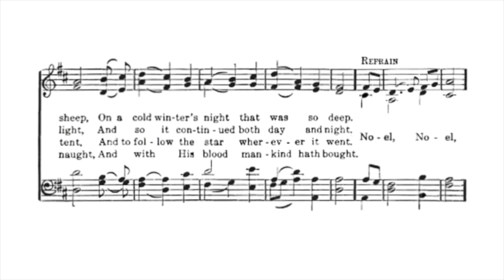The First Noel the Angel Did Say - Bass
Bass rehearsal track for The First Noel the Angel Did Say of SATB
Old English Carol
Taken from the Baptist Hymnal #63